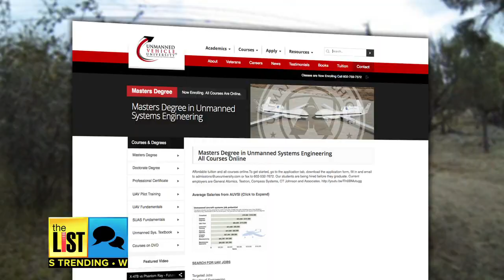DRONE UNIVERSITY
Unmanned aerial vehicles are a hot topic in the news these days and now schools are opening up to prepare students for a career in the exciting DRONE industry. The List's Ariel Wesler takes a drone CRASH course at Unmanned Vehicle University. Check out the video to get a glimpse at our flying future.